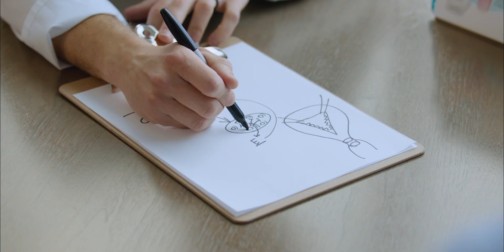From Dreams to Reality - LGBTQ+ Family Building | Reproductive Medicine Associates